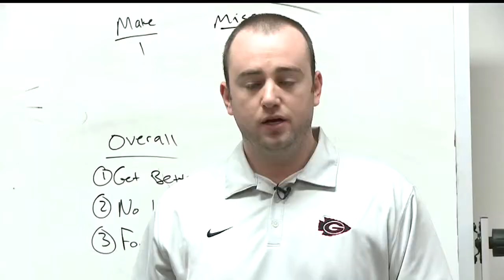Craig Hannon: Mic'd Up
Girard Indians Boys Head Basketball Coach Craig Hannon Mic'd Up.